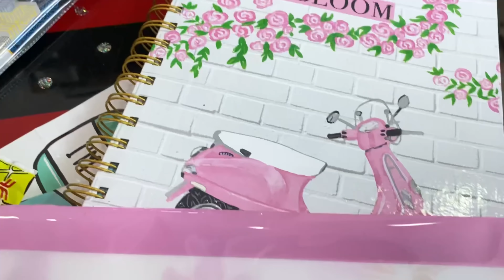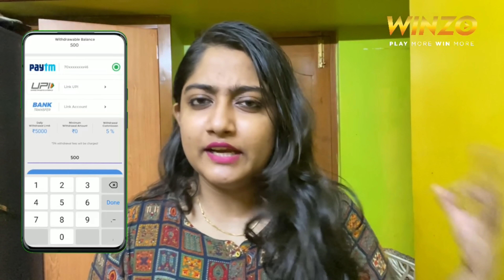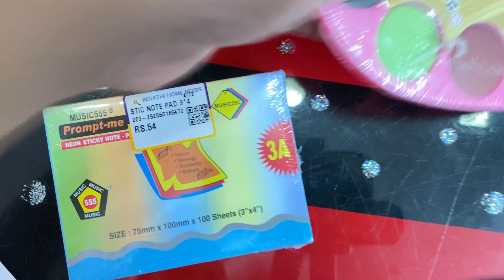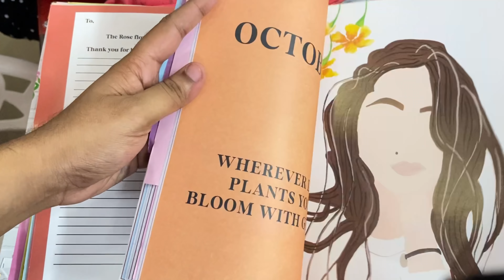Mystery STATIONARY SWITCH-UP CHALLENGE 😭😍| CUTE SCHOOL STATIONARY | CHEATING PANTA😰😭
Advertisement managed by
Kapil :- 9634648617